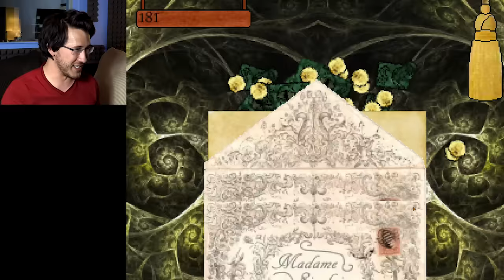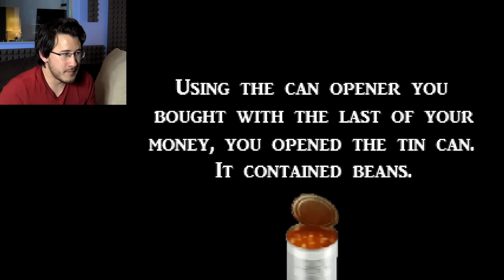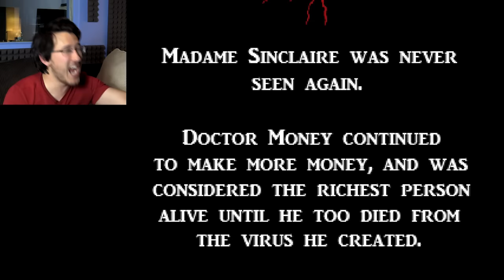WHY!? WHY DID YOU HAVE TO DO THAT!? | Exoptable Money (Prequel to Presentable Liberty)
I should have expected this from the game that came before Presentable Liberty... oh the feels... I was quite upset... oh and a big warning to those who don't like gore...